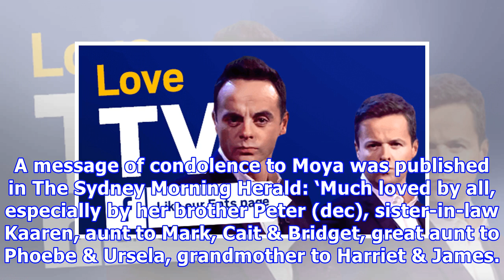Neighbours pays tribute to marlene kratz actress who has died aged 91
Australian soap Neighbours has paid tribute to the late Moya O’Sullivan, who played classic Neighbours character Marlene Kratz inthe mid-1990s, and passed away earlier in January. ‘Moya was a legend of the Australian film and television industry. Australia’s favourite mum and grandmother,’ said Jason Herbison, the soap’s executive producer. ‘Everyone at Neighbours has fond memories of her and we are saddened to hear of her passing.’ Moya joined the soap in 1994 as Marlene, and became an integral...